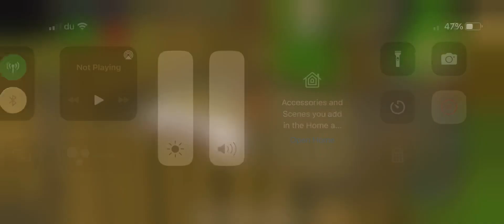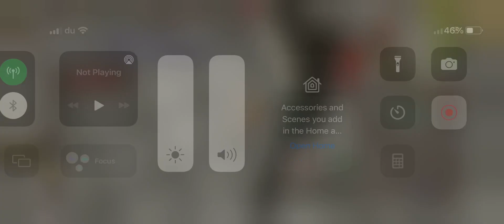Oldschool RuneScape mobile pking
Samurai pure/tank